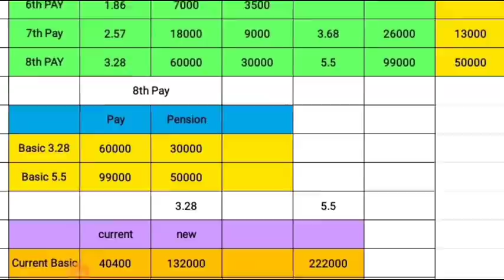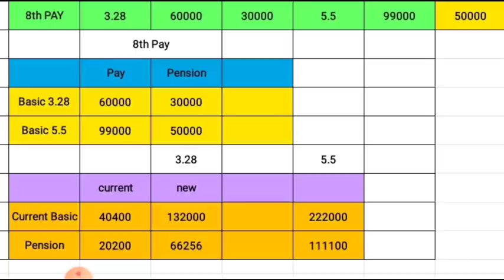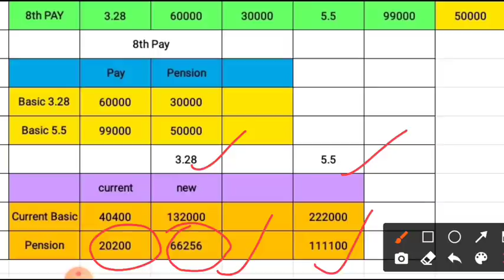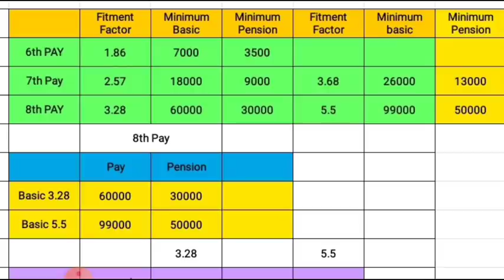आठवाँ वेतन आयोग में इतनी बढ़ेगी सैलरी व पेंशन, मिनिमम बेसिक व पेंशन इतना होगा, Fitment 5.5 होगा